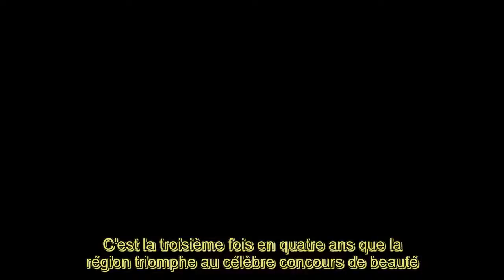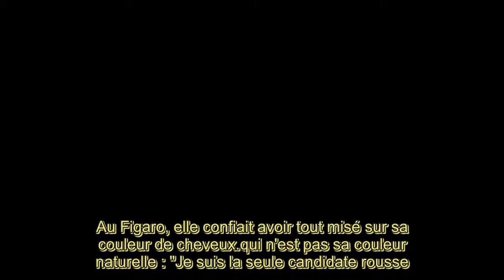Maëva Coucke, Miss Nord Pas de Calais, est sacrée Miss France 2018